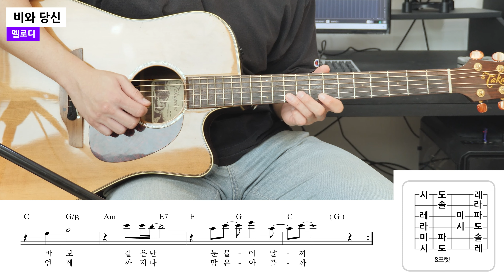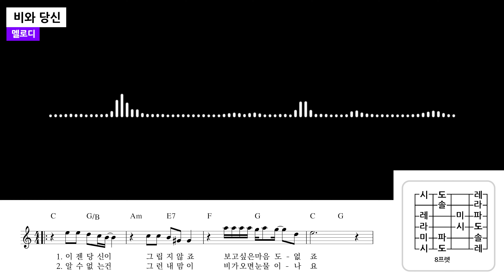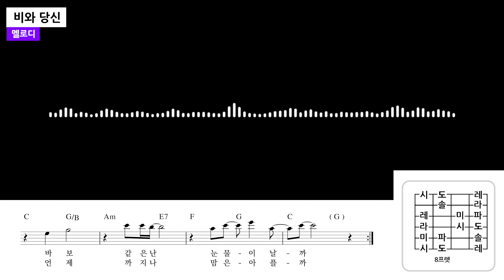비와 당신/박중훈 - 멜로디 [해피엠 실전 통기타 레슨]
교재의 시범 연주와 반주입니다.
해피엠 실전 통기타 레슨은 교보문고, 알라딘, YES24에서 구입 가능합니다.

00:00 시범 연주
01:48 반주